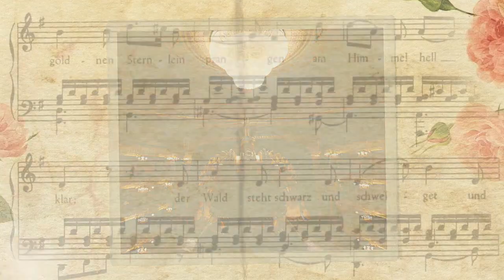Онлайн-опера для императора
Николай II стал первым человеком в истории, которому удалось послушать трансляцию оперы в прямом эфире.Будущий император насладился всеми ариями до единой, находясь за десятки километров от Мариинского театра.

Эпоха Романовых - это драмы и приключения, ослепительное богатство и разбитые сердца, роковые ошибки и тихое семейное счастье. Писатель и журналист Анна Пейчева увлекательно рассказывает о самых ярких моментах из жизни российских монархов, листая страницы старинных изданий. Пыльные архивы России и Европы хранят немало секретов династии!